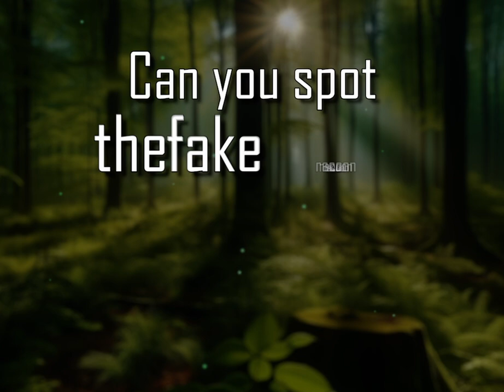Meta Quest 3 Covers